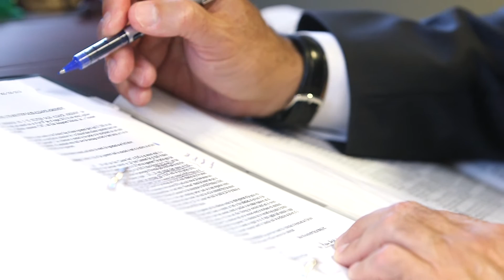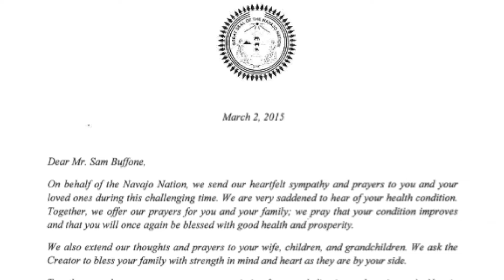2015 Trial Lawyer of the Year Finalist - Navajo Nation v. U.S.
The United States government holds in trust 14 million acres of land belonging to the Navajo Nation, the largest Native American tribe in the country. As part of its agreement with the Nation, the U.S. government leases parcels of that land for farming, housing, timber operations and oil and coal exploration. Yet for nearly seventy years, in what one delegate to the Navajo Nation Council called “an egregious breach of trust,” the government continued its operations without any accurate accounting of the Nation’s trust funds. It soon became clear that the federal government failed to get fair market value for what they leased, and also failed to monitor the extraction of natural resources from the Navajos’ land. As a result, the Nation never received the true sum of royalties it was owed.

In a case that lasted for eight years, counsel for the Nation assembled compelling evidence of the government’s startling misconduct over a 50 year period. In 2014, in what then-Attorney General Eric Holder called a “landmark resolution,” the United States agreed to pay $554 million to the Nation in what remains the largest settlement ever obtained by a Native American tribe from the federal government.

The settlement has had a tremendous, positive impact on the 280,000 citizens of the Navajo Nation.